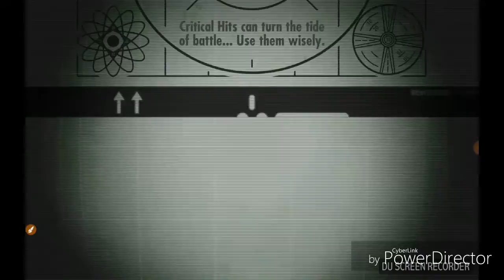Fallout Shelter part1?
This is an app on play store.
I hope you all enjoy this video even if I am unable to talk in any videos dealing with games at this moment in time. Injoy! :)

Note: (look before opening any door.)